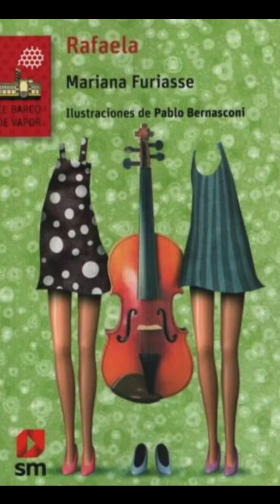Rafaela 9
Mariana Furiasse